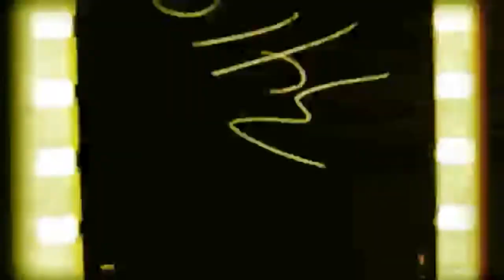happy summer everyone